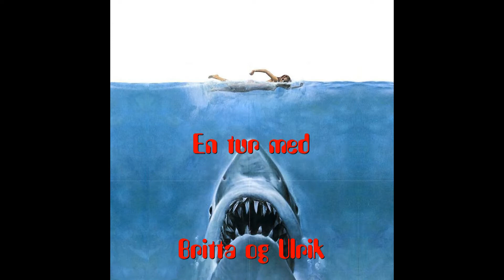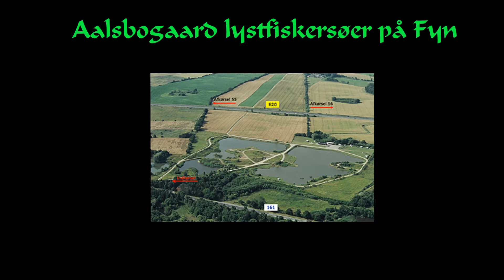Britta og ulrik på fiske tur i put & take ved Aalsbogaard Lystfiskersø på fyn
put og take fyn